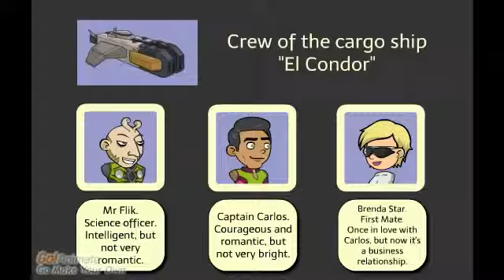Planet Mimosa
The El Condor crew visit the famous Galerian ruins on Planet Mimosa... - created